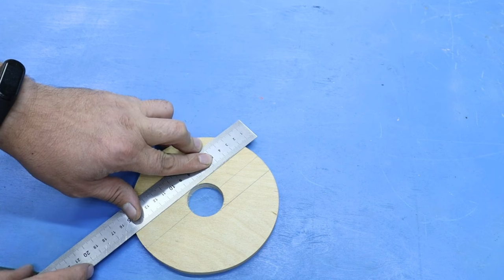I didn't believe it myself. A brilliant idea in one minute!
Hi! This is the Visiting the master channel, here you will find many interesting projects for home and workshop. All sorts of different devices, simple products, carpentry and locksmith work.
In this video, I'm doing a cool and useful home project!